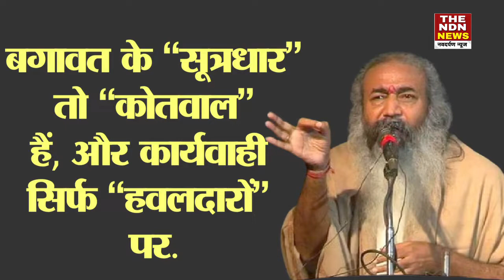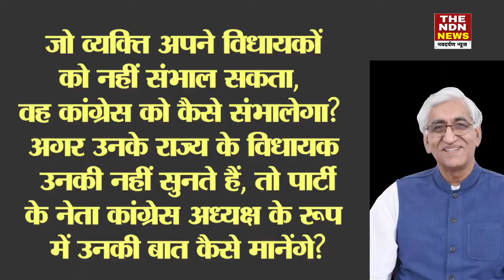Rajasthan News: Rajasthan से उठी बगावत की आग UP, Chhattisgarh पहुंची ।। THE NDN NEWS।।